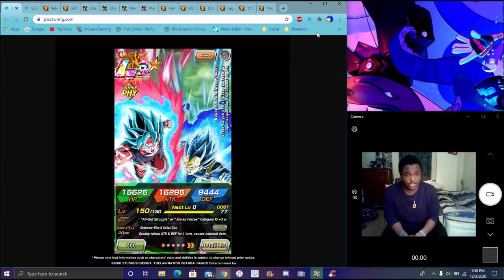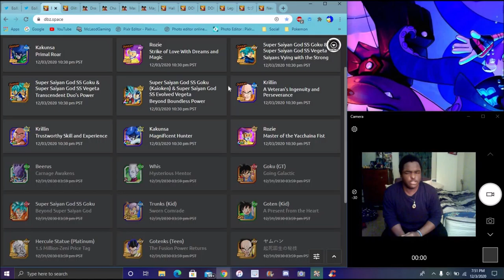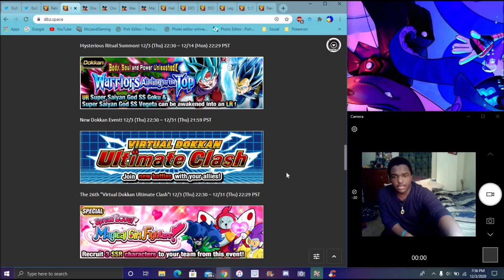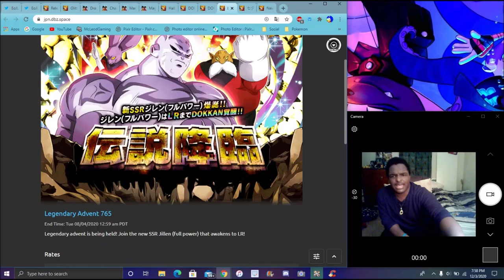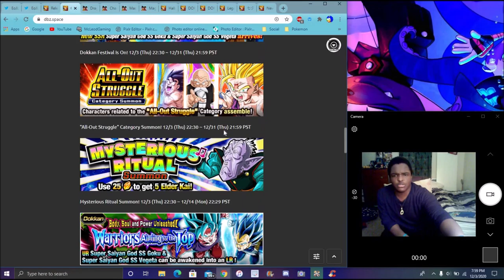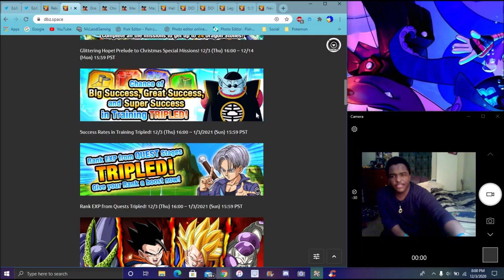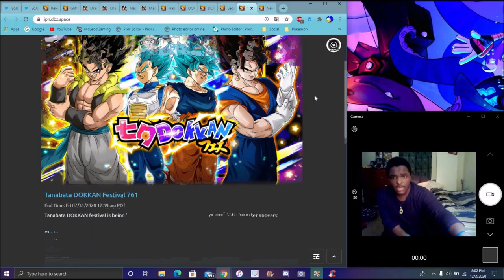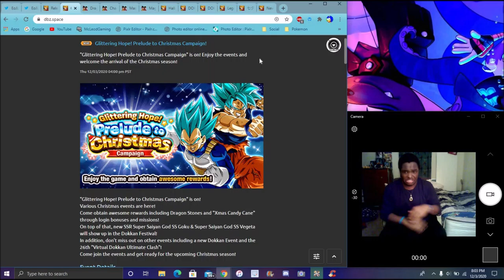DRY THE GLOBAL 2020 CHIRSTMANS CAMPAGIN LR SSBKK GOKU & SSBE VEGETA OR A BANNER ? DBZ Dokkan Battle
Where I got the amazing renders from :

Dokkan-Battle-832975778